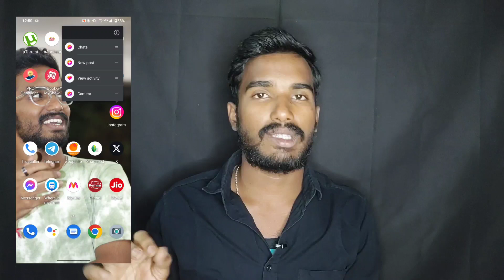How can we manage Instagram addiction in telugu